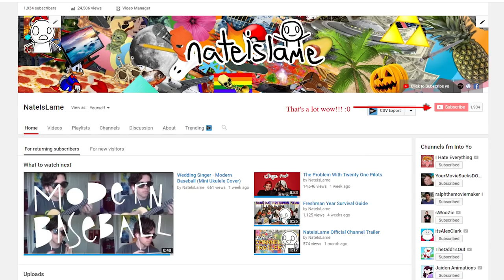My Phobias (13+)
I'm a legal adult but there are a few things that are still scary as frick.